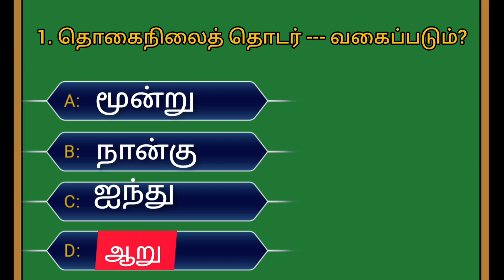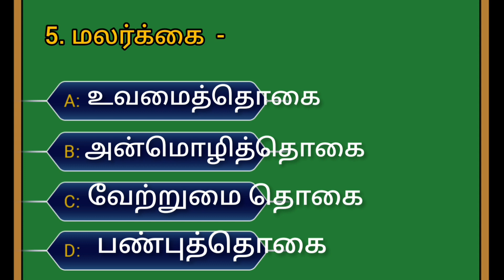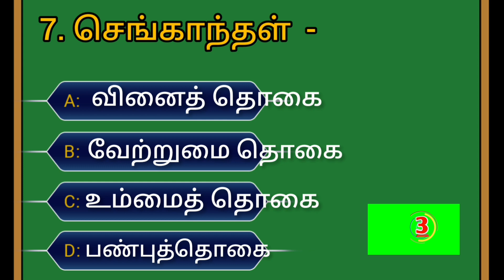10th தமிழ் இலக்கணம்|தொகைநிலைத் தொடர்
This video is about giving 10th std Tamil grammar questions and answers.quiz